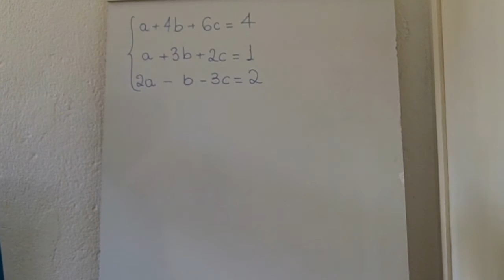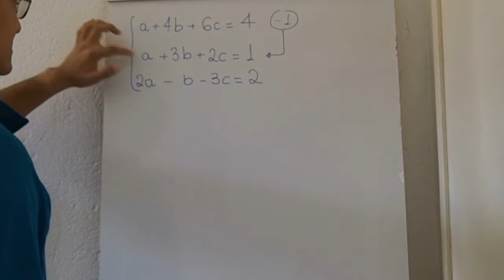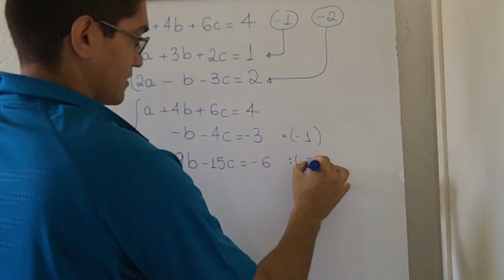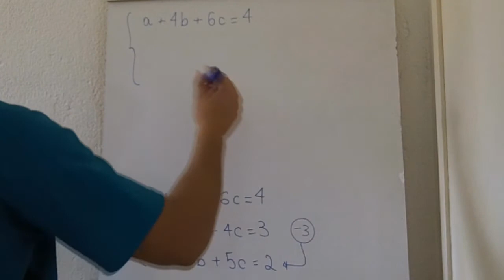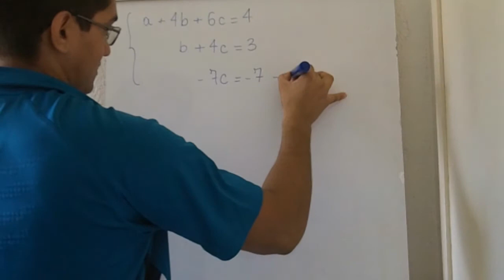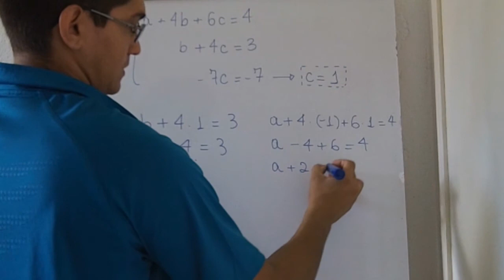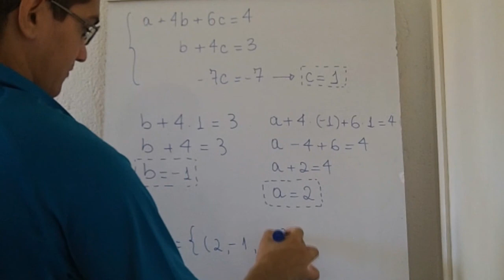Escalonamento - 10/04/2014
Um vídeo apresentando a resolução de um sistema linear pelo método do escalonamento. Este vídeo servirá de apoio para o próximo vídeo do canal.